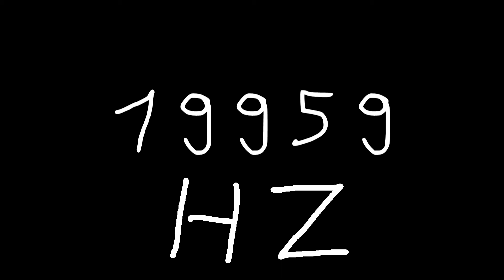19959 hz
Just sound.

chords
sounds
noise
tone
noises
tones
audio
wave
waves
sin
sine
sinus
sinoid
heart
heartbeat
resonancy